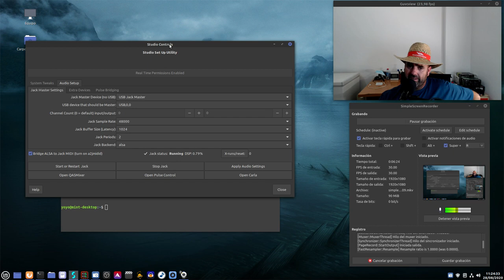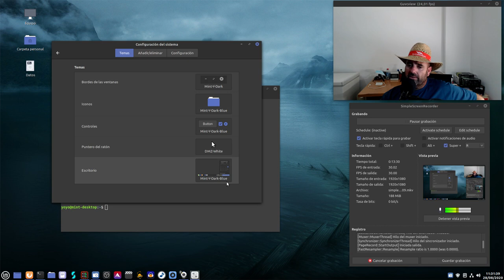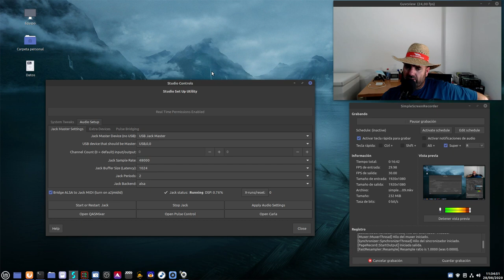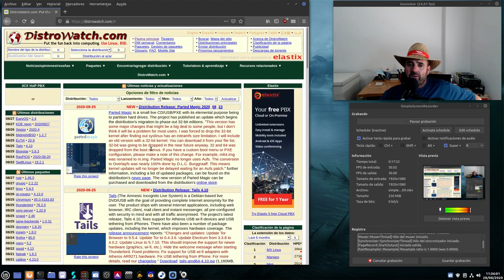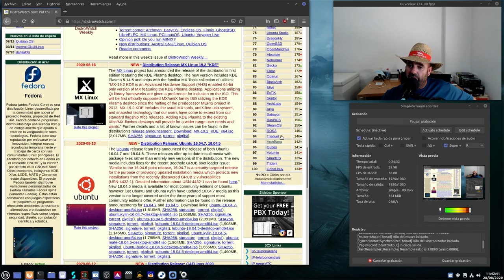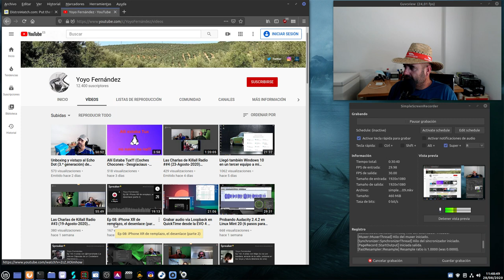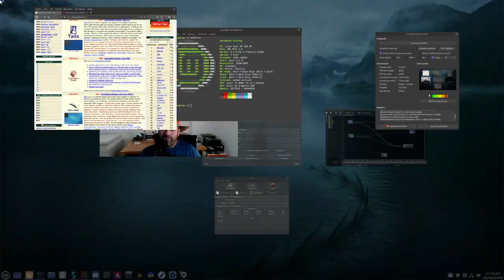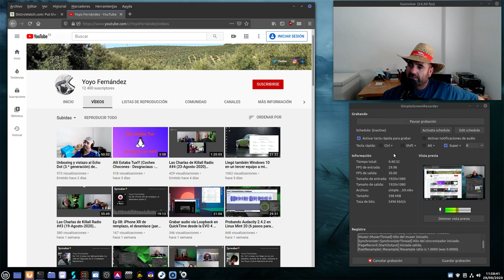Un mes con Linux Mint como única distro linuxera (tranquilidad, productividad y contenido)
Os cuento mis impresiones después de tener cerca de un mes a Linux Mint 20 Cinnamon como una distro Linux, como único sistema operativo linuxero. Ahora me dedico a trabajar en mi distro, a ser productivo creando contenido al estar más tranquilo y al no estar constantemente probando distribuciones, y esa productividad es algo que bien se ha visto este mes de agosto.